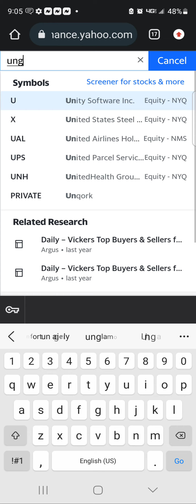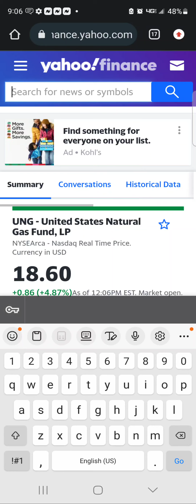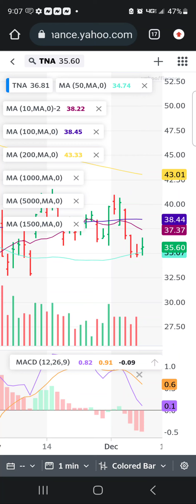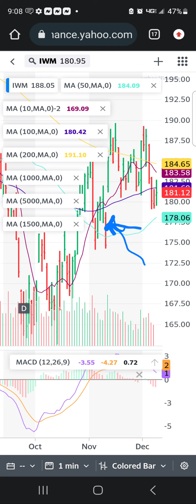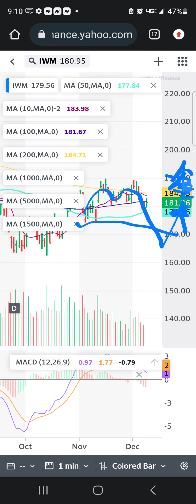Market Update in the Money with Natural Gas keeping portfolio gains today with hit on TZA